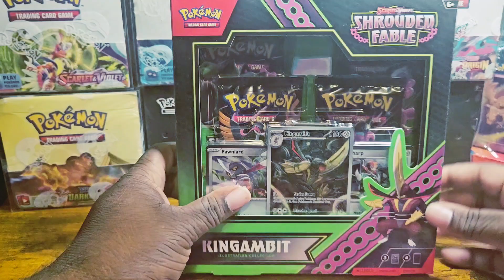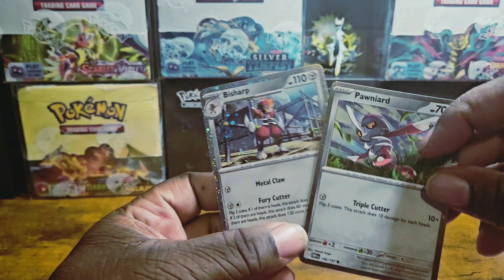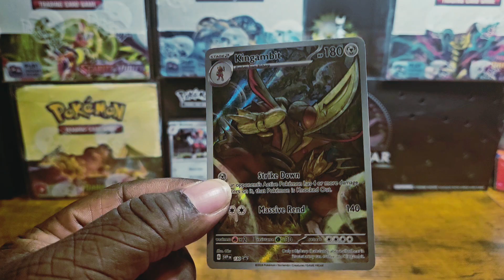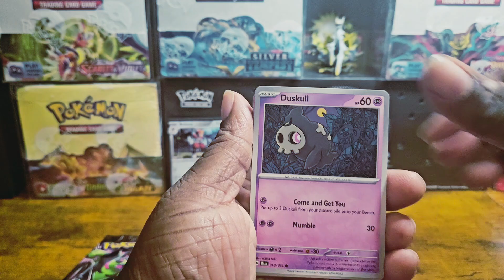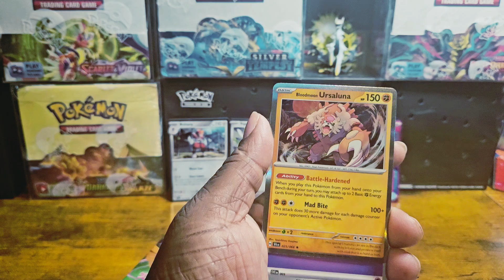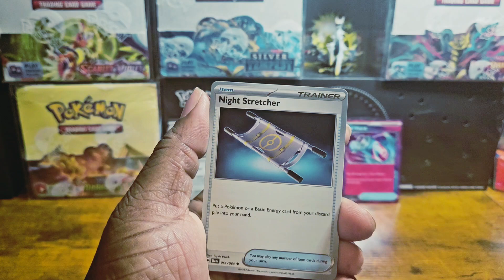Should You Buy The Pokémon Shrouded Fable Kingambit Box? AWESOME PULLS?